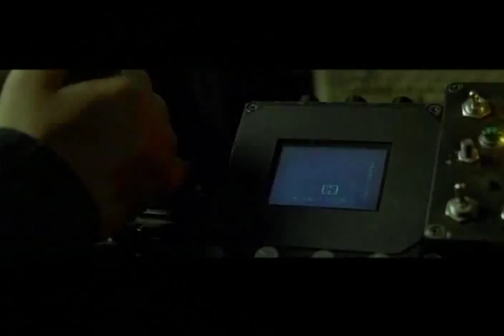Matrix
Desde sus escritos más antiguos, los filósofos se han preguntado cuánto podemos confiar en nuestros sentidos, y en el siglo XVII René Descartes mencionó la necesidad de buscar una prueba de que no vivíamos en una falsa realidad, dado que nuestros sentidos pueden engañarnos. En Matrix, los humanos viven una imitación tan convincente de la realidad, que para efectos prácticos es casi como la de verdad, lo cual es el verdadero sentido de la expresión inglesa virtual reality.

Un programador de computadoras, quien usa el seudónimo de Neo se une a un grupo de personas que desean acabar con ese control absoluto que tienen las máquinas sobre la humanidad. Las luchas se realizan en un mundo virtual en que la gravedad y la velocidad se comportan de manera diferente al mundo real. El cuerpo humano puede moverse más rápido que las balas, caminar por las paredes y contorsionarse como si no existiera la fuerza de gravedad.

Este concepto ha sido tratado frecuentemente en la ficción científica, y recuerdo que en la serie Viaje a las Estrellas hubo un capítulo en que personas paralíticas con cuerpos terriblemente mutilados, vivían una vida paradisiaca en la cual eran siempre jóvenes, ágiles y felices, gracias a avanzadas máquinas de realidad virtual. El escritor Isaac Asimov se preguntó también que había de malo en que, dentro de sociedades ricas como la estadounidense, unas pocas personas eligieran vivir toda su vida en un mundo imaginario inducido por drogas. En el caso de Matrix, la pregunta está implícita: ¿qué hay de malo en pasar toda la vida en una realidad virtual, si esta es interesante y agradable?

La respuesta de la película es que esa utopía virtual es mala porque limita al ser humano, cuya mente, en palabras de la misma película, puede construir un mundo en el que todo es posible."Reseña por Julián Monge-Nájera para Canal 15 de Costa Rica, San José, 2009. Sección Del Tubo a la Lata, Programa Espectro."
Reseña de película con énfasis en los aspectos científicos: cuáles partes contienen errores científicos y cuáles son correctas.
Movie review centered in the science presented in it: which parts are scientific errors and which are correct."
El científico Julián Monge-Nájera, Asesor Científico de la BBC de Londres en las series Las pruebas de la vida y Mundo en Miniatura, analiza los errores y aciertos del cine en dos áreas: los conceptos científicos presentados en el guión y la viabilidad científica de las escenas. Estas breves reseñas responden a preguntas como: ¿Cuánta ciencia hay en la "ciencia ficción" del cine? ¿Hay errores en el sonido o las imágenes? ¿Es posible que en el futuro se tenga la tecnología que predicen estas películas?
ENGLISH DESCRIPTION (NOTE: TEXT AND VIDEO NARRATION IN SPANISH) Scientist Julian Monge-Nájera, Scientific Advisor to the BBC for the series Trials of Life and Life in the Undergrowth, discusses the mistakes and successes of cinema in two areas: scientific concepts presented in the script and the scientific feasibility of scenes. These brief reviews answer questions like: How much science is there in science fiction movies? Are there errors in the sound or the images? Can the future bring the technology predicted in these films?